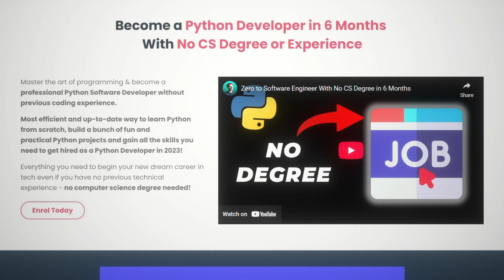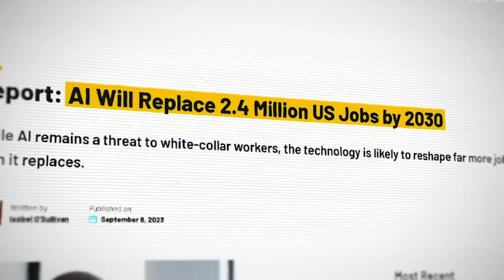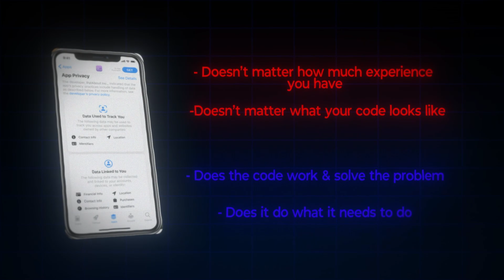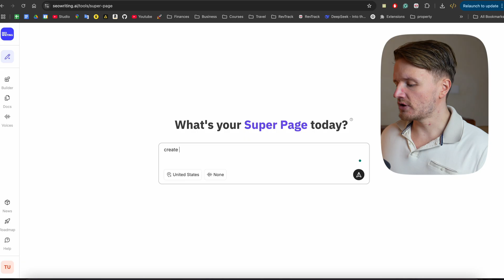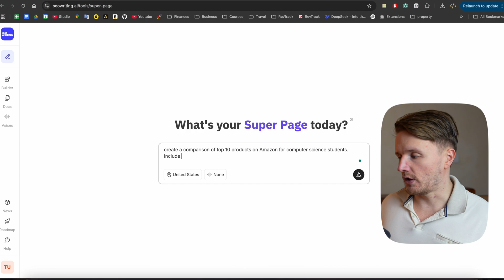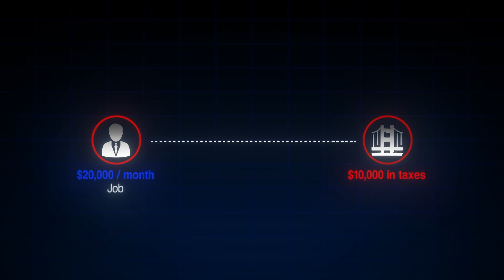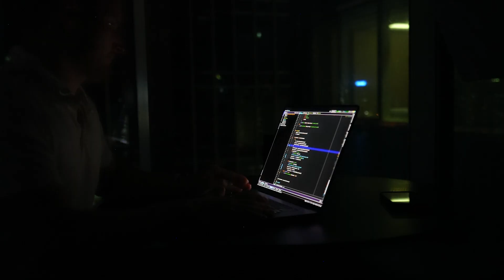How to Make Money as a Software Engineer - Job vs Startup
Join 50,000+ Top Content

As someone who has worked as a software engineer 9-5 successfully, and now also successfully made meaningful money from my own startup, I wanted to give my full comparison of working a job as a software engineer and coding your own startup.

📧 FREE newsletter (get FREE computer science degree template as a sign up bonus)